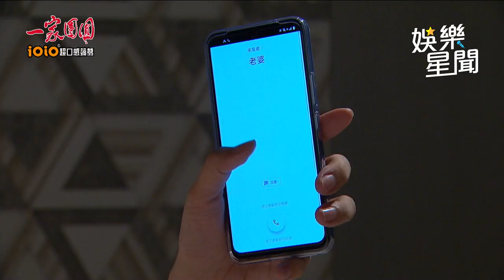一家團圓／新渣男出現？正男雙性通吃全都要｜娛樂星聞